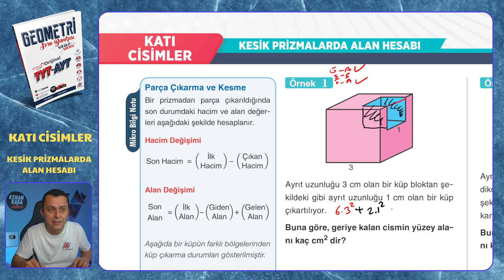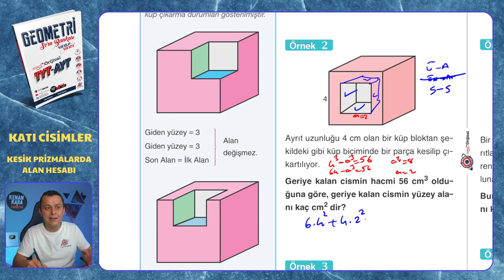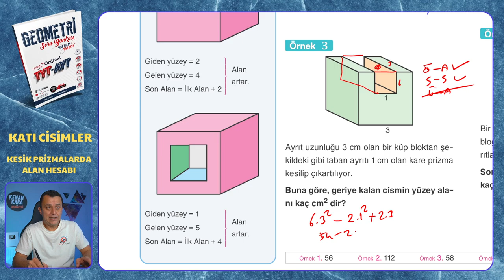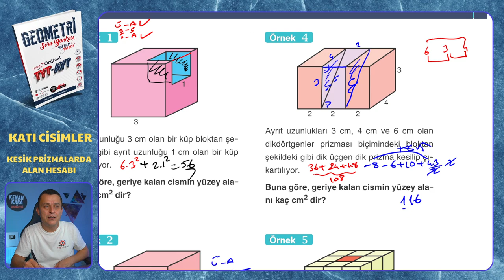KESİK PRİZMALARDA ALAN HESABI | Katı Cisimler | Mikro Orijinal Geometri Soru Bankası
Mikro Orijinal Geometri Soru Bankası kitabındaki, Katı Cisimler konusundaki KESİK PRİZMALARDA ALAN HESABI testinin çözümü